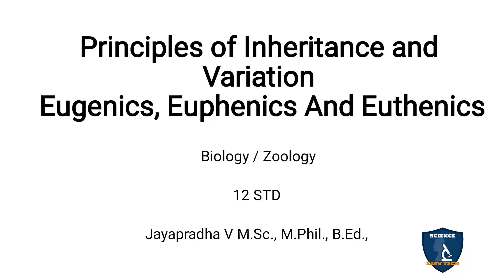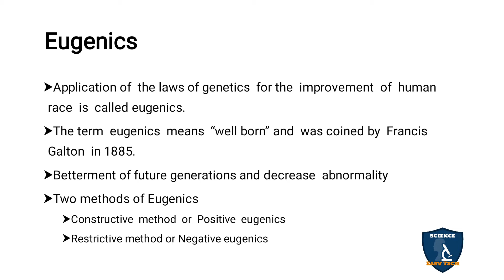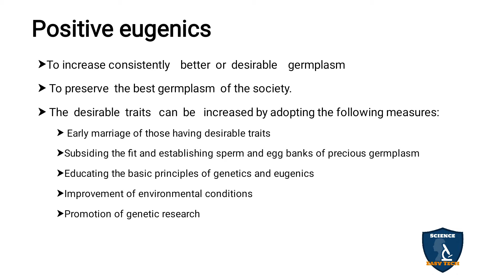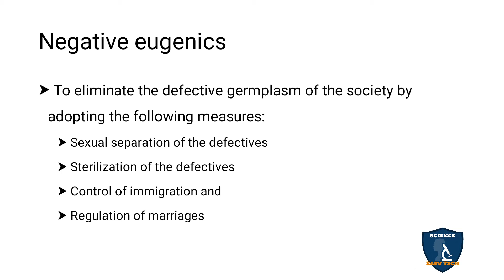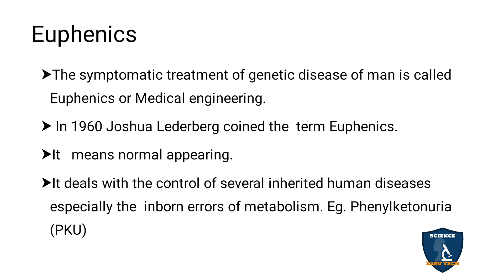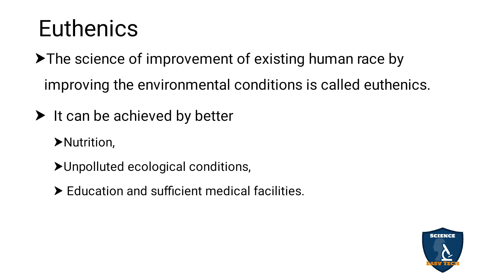Eugenics, Euphenics & Euthenics in Tamil | Principles of Inheritance & Variation | Zoology | Class12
Eugenics, Euphenics and Euthenics in Tamil | Principles of Inheritance and Variation | 12 Class Zoology | Science Easy Tech
Class: 12th
Subject: Biology / Zoology
Unit: 2
Chapter 4  Principles of Inheritance and Variation
Syllabus: TNSCERT
Topic : Eugenics, Euphenics and Euthenicsin Tamil
 Eugenics
Positive eugenics
Negative eugenics
Euphenics
Euthenics